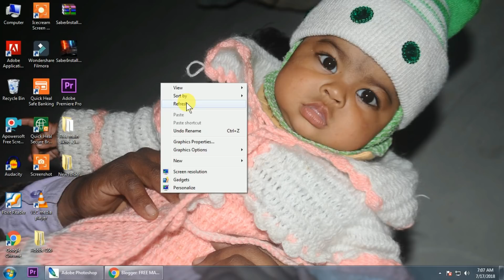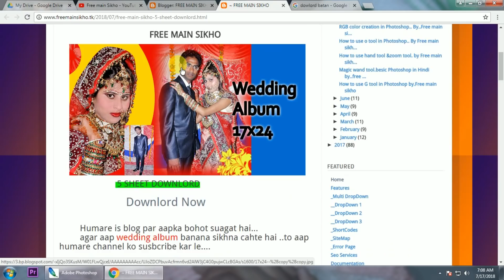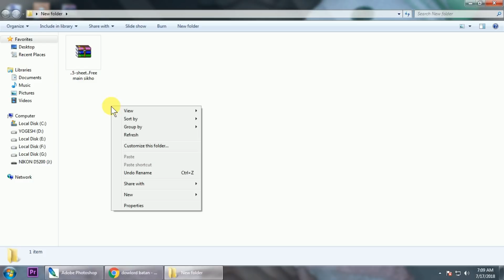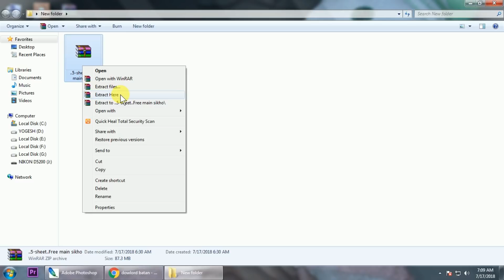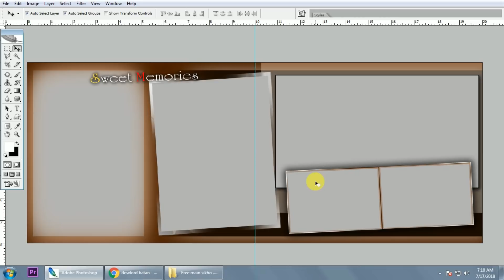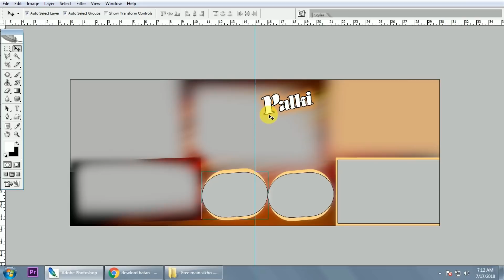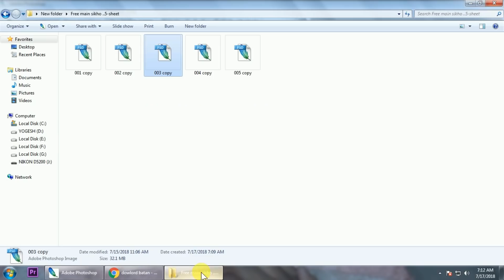5 PSD tamplte file download..by..free mai sikho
PSD file download in Photoshop by..free main sikho